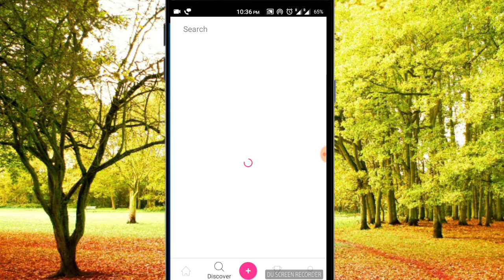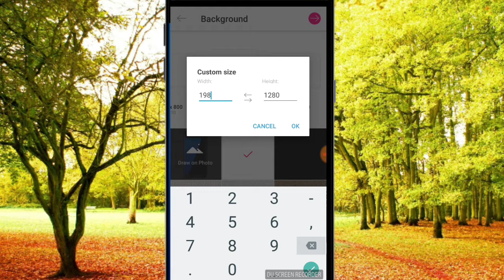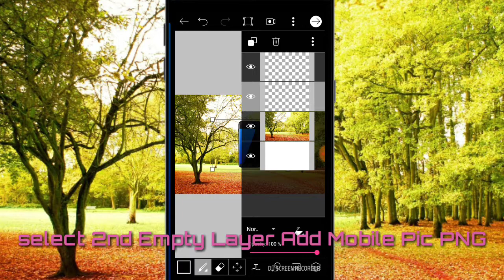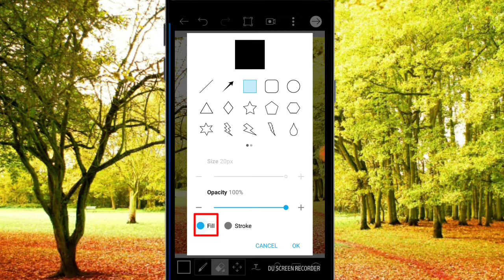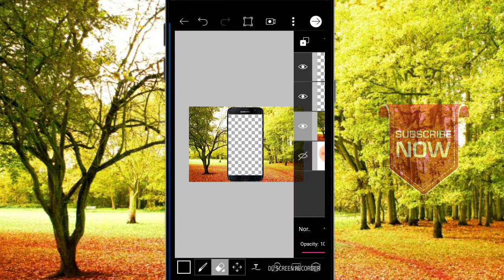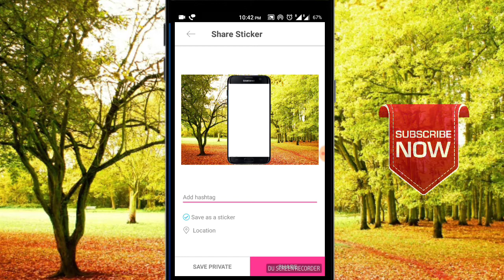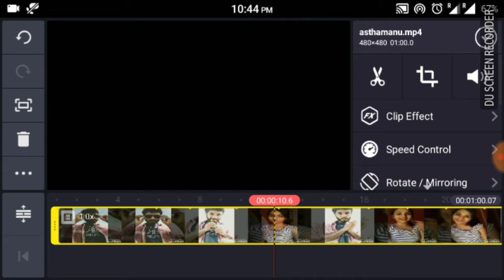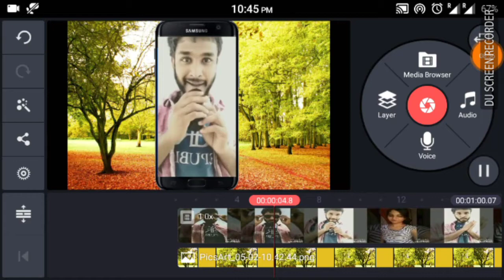How to Add Mobile Frame On You Are Videos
To day I am explain about video add in Mobile frame,
any mobile recorded video set in mobile frame,